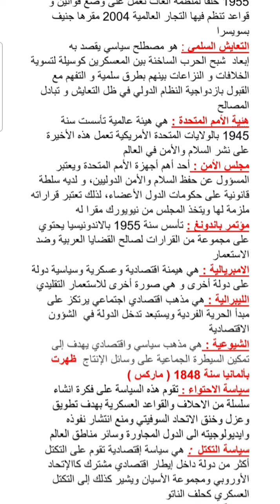مصطلحات الوحدة الأولى الحرب الباردة تاريخ بكالوريا 2022